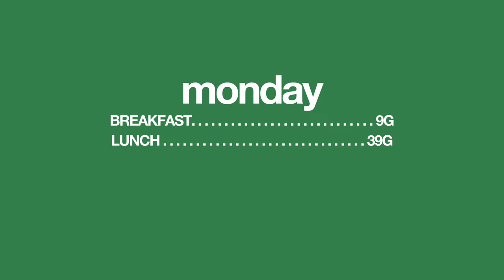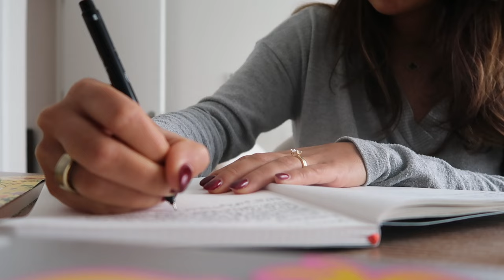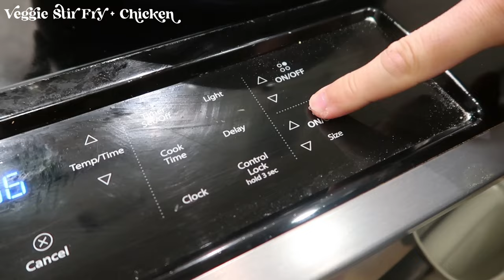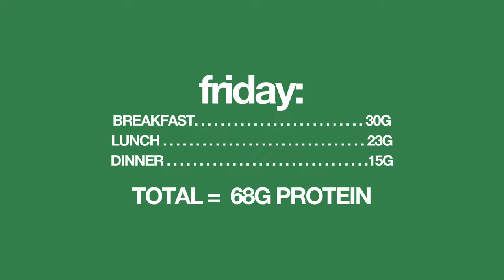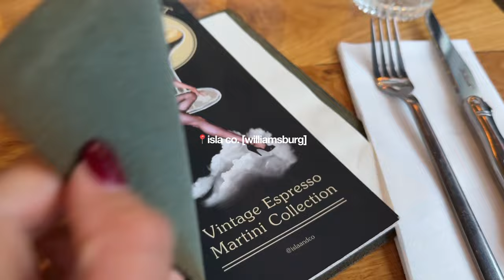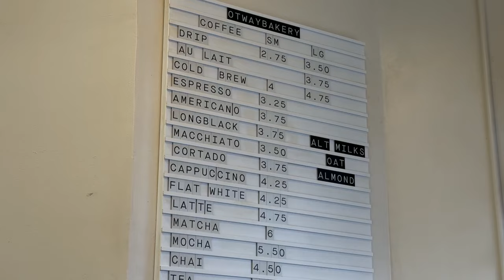WHAT I EAT IN A WEEK *USING WHAT I MEAL PREP!* | balanced + healthy recipe inspiration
Every time I post a meal prep video, you guys always ask me to show how I use the ingredients I prep throughout the week – so here we are! Follow along a busy week in my life as I show you how I eat intuitively and transform my prepped ingredients into delicious and healthy meals! Hope this gives you some meal ideas, and shows you different ways to make healthy eating yummy :) xx